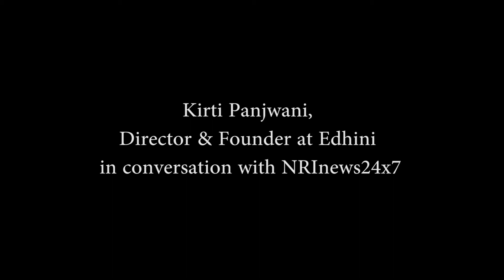Kirti Panjwani, Director & Founder at Edhini in conversation with NRInews24x7